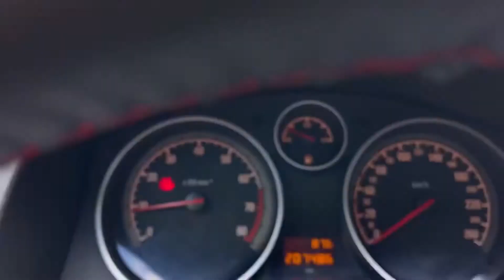Мини обзор. Opel Astra. 2008